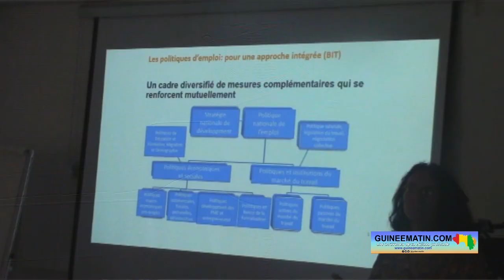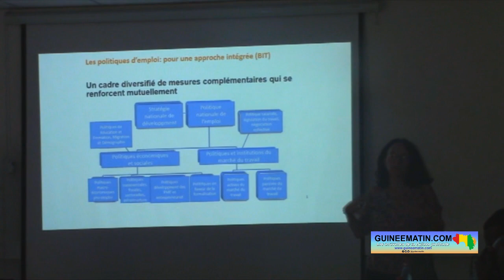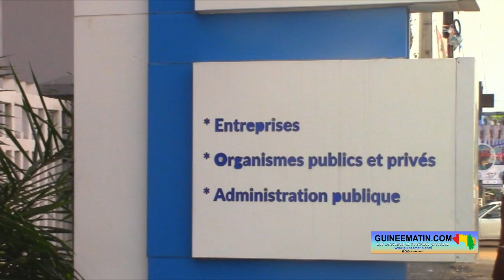Guinée : tenue d'une réunion de travail sur la politique nationale de l'emploi